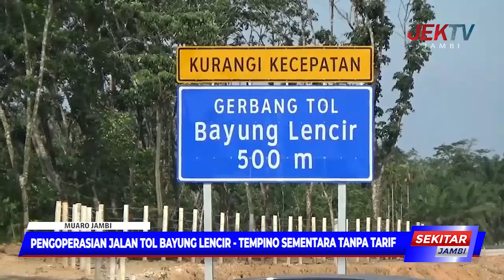PENGOPERASIAN JALAN TOL BAYUNG LENCIR TEMPINO SEMENTARA TANPA TARIF